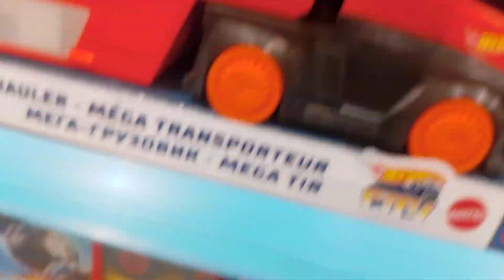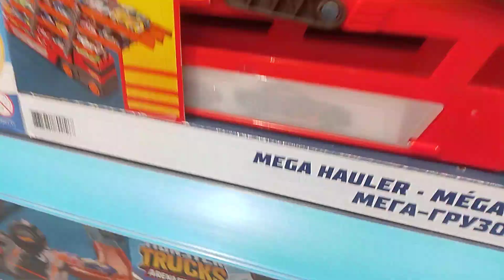Sixth cars hunt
The cars.